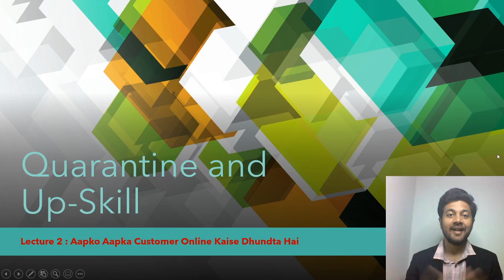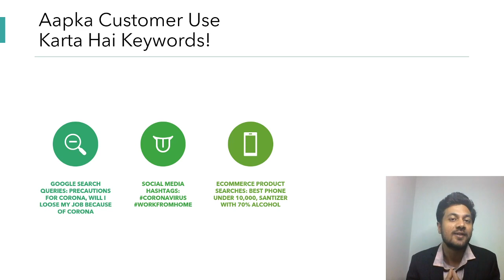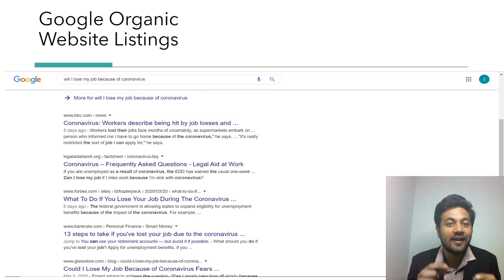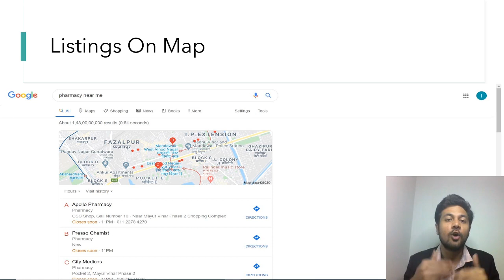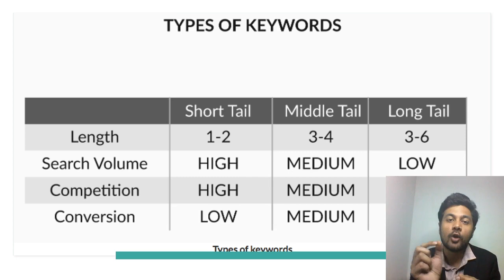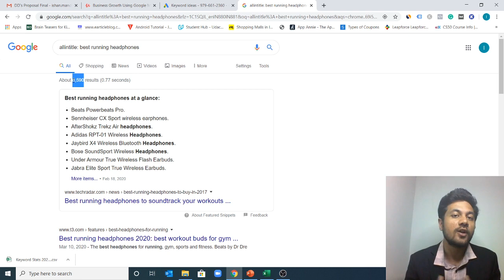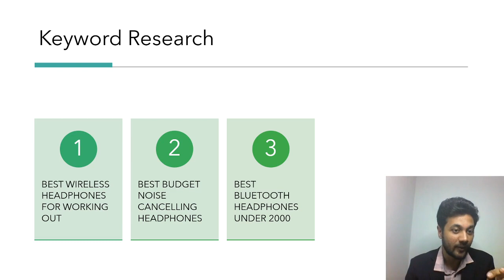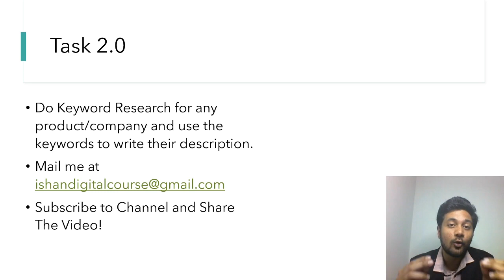Learn Digital Marketing Online Course WithMe | Keyword Research| Hindi | Lecture 2.0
Welcome to the digital marketing online course jisse aap engaged reh sakte hai while you are lockdown. Iss time ko utilize kare and capitalize kare aur ek nayi skill seekhe.

My name is Ishan manchanda and I am a marketing consultant and Professor at Bada Business By Dr Vivek Bindra.
I am bringing to you a 30 day long free digital marketing course online in hindi.

Aaj is video mein hum digital marketing ka ek new concept seekhenge. Digital marketing mein sabse zaada important marketing channel search engine optimization hota hai. Google par search engine optimization ki techniques lagake aap apni business website and business listing ki rankings improve kar sakte hai. rankings improve hone see aapki website and aapke business listing par search engine optimization ki wajah see traffic aayega jisse eventually revenue aur profit badhega.
Iss video mein jaanenge hum ki kaise karte hai search engine optimization ke liye keyword research. Yaani kaise dhunde raise keywords jo aapke customers bhi dhund rahe ho.
Search engine optimization ka process keyword research process take seemit nahi hai. Search Engine Optimization mein rankings improve karne ke liye sabse zaada important hai in keywords ko content mein use karma yaani keyword-optimized content banana.
Iss Video series ke second lecture ko dhyan see padhiye aur seekhiye and samjhiye keyword research process for search engine optimization.